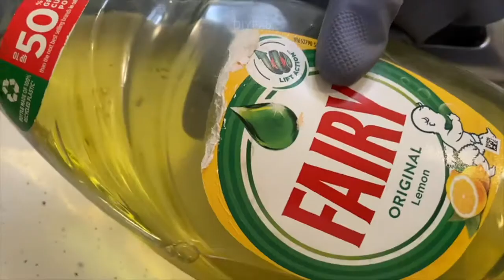How To Remove Turmeric Stains Off White Kitchen Counter Top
In this video I show you how to remove turmeric or haldi stains from a white kitchen counter top. A very easy way which doesn't require much effort. These yellow stains are much easier to remove than you may think!